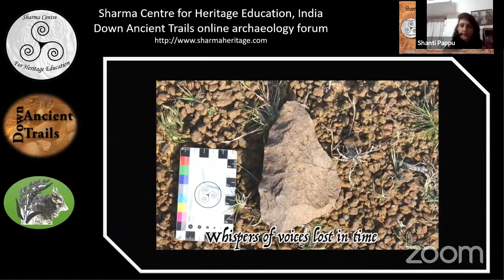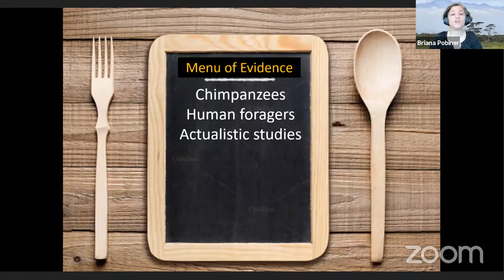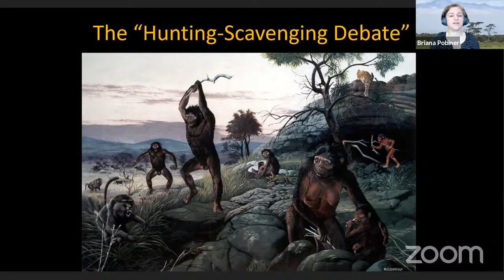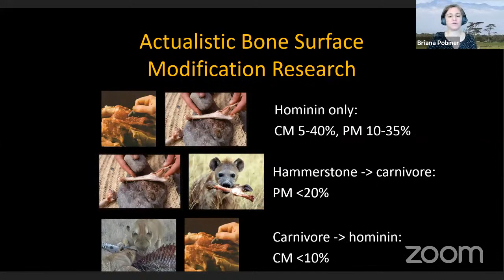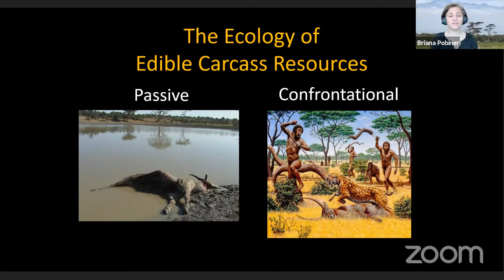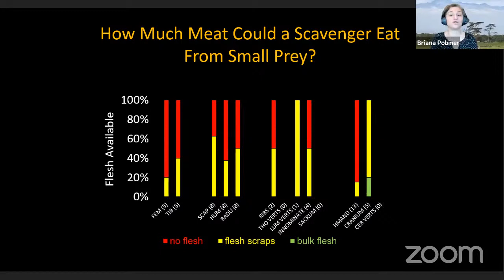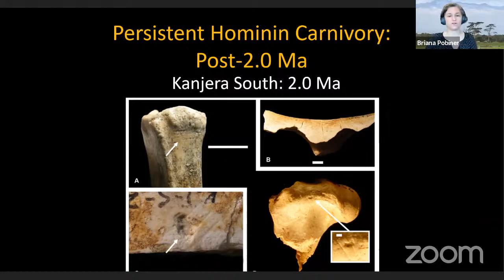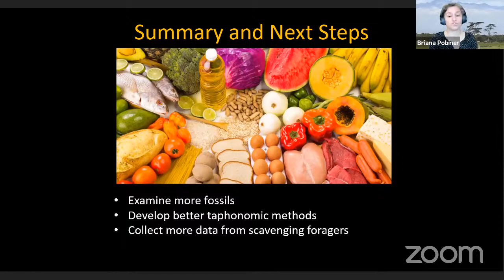Dr. Briana Pobiner: Down Ancient Trails, Sharma Centre for Heritage Education, India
23rd March, 2021, 7.00 pm (IST). Dr. Briana Pobiner, Paleoanthropologist and Educator, Human Origins Program, Smithsonian Institute and Associate Research Professor of Anthropology in the Center for the Advanced Study of Human Paleobiology at the George Washington University.

Topic: The role of scavenging animal foods in hominin diets.

Abstract: Questions about the timing, frequency, resource yield, and behavioral and biological implications of hominins acquiring food from the carcasses of large animals have been a part of the “hunting-scavenging debate” in the paleoanthropological scholarly literature for decades. In this talk, I will present a brief summary of this debate and review the zooarchaeological and modern ecological evidence for a possible scavenging niche among the earliest animal tissue-consuming hominins. I will also discuss how the evolution of Homo erectus nearly 2 million years ago may have been a turning point in our dietary evolutionary history.

About: Briana Pobiner is a paleoanthropologist whose zooarchaeological and taphonomic research centers on the evolution of human diet (with a focus on meat-eating), but has included topics as diverse as human cannibalism and chimpanzee carnivory. Since joining the Smithsonian in 2005 to help put together the Hall of Human Origins, in addition to continuing her active field, laboratory, and experimental research programs, she leads the Human Origins Program’s education and outreach efforts, including managing the Human Origins Program's public programs, website content, social media, and exhibition volunteer training. Briana has more recently developed an additional research program in evolution education and science communication. She is also an Associate Research Professor of Anthropology in the Center for the Advanced Study of Human Paleobiology at the George Washington University.

This is an edited video of an online lecture.

Team:
Ms. Sutonuka Bhattacharya,  Research Intern (SCHE)